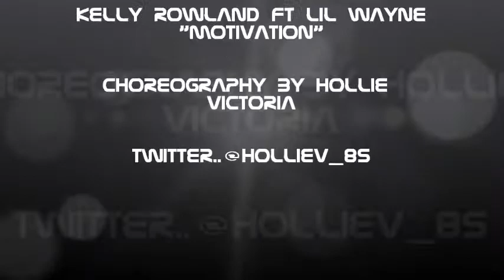HOLLIE VICTORIA MOTIVATION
Hollies Choreography